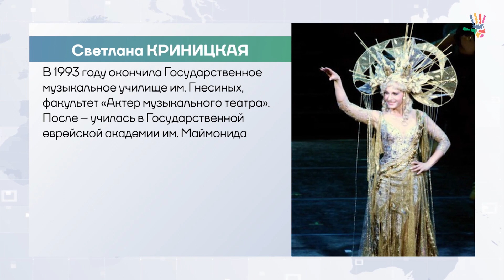Светлана Криницкая: «Я попала в сказку»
Заслуженная артистка России. В 1993 году окончила Государственное музыкальное училище им. Гнесиных, факультет «Актер музыкального театра». После – училась в Государственной еврейской академии им. Маймонида на факультете «Мировая музыкальная культура». Параллельно играла в театре «Царицыно». С 1996 года работает в Московском театре оперетты. Среди её ролей – Мари в «Принцессе цирка», Розалинда в «Летучей мыши», Багира в детском мюзикле «Маугли» и другие. Лауреат Международного конкурса вокалистов «Bella Voce».